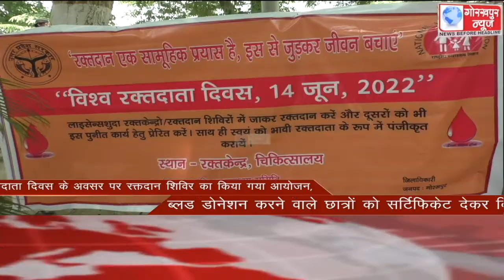GORAKHPUR NEWS Headlines 14-06-2022